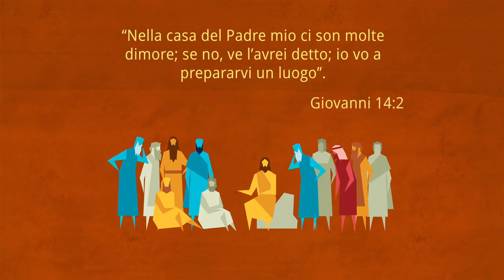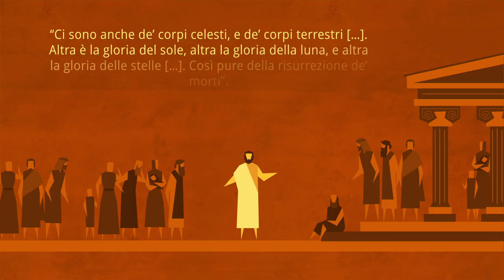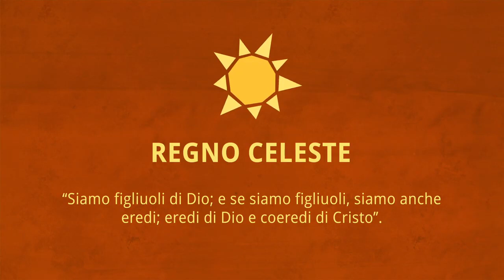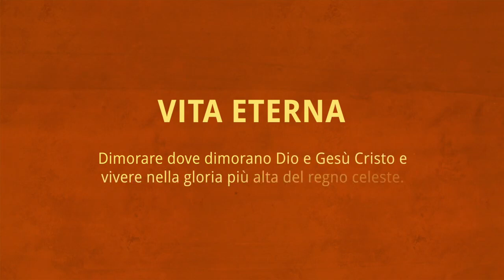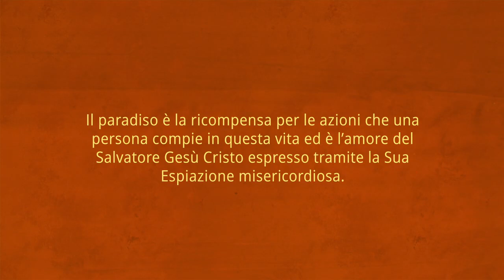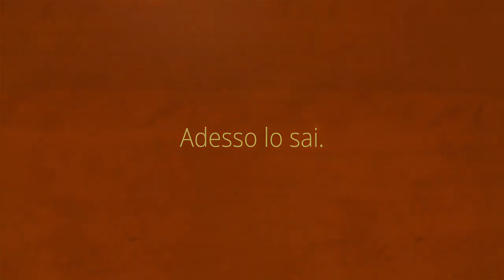Gradi di gloria